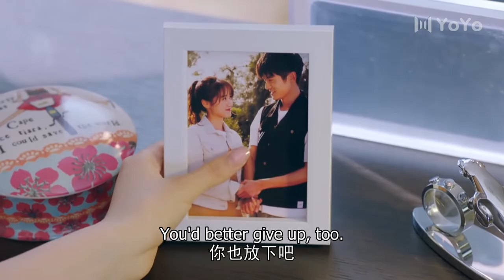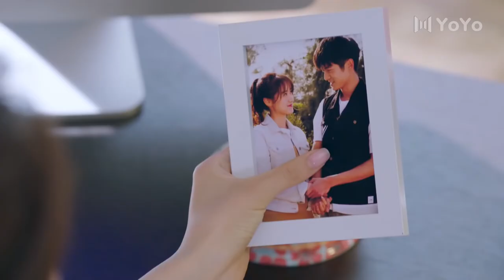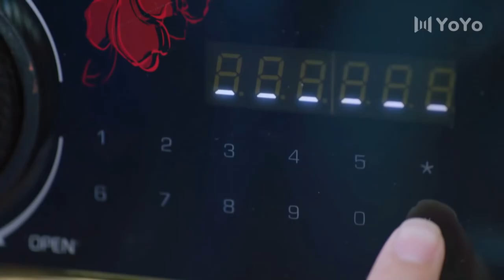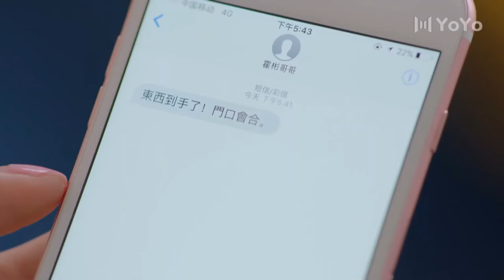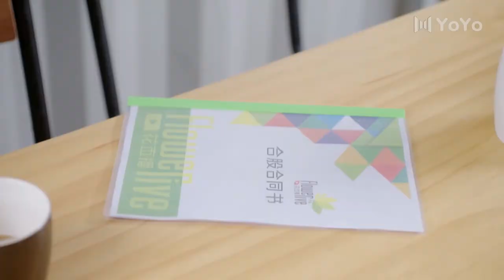[Eng Sub] There We Meet Again EP31| Chinese drama| Back From The Love| Crystal Yuan, Tong Mengshi